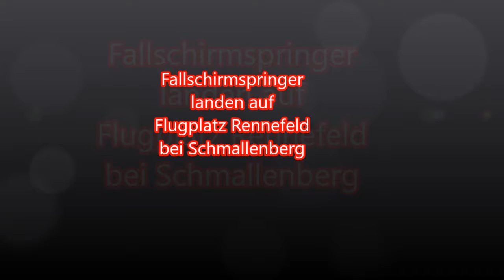Fallschirmspringer Rennefeld Schmallenberg Wormbach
Im Juni 2010 filmte ich, wie Fallschirmspringer auf dem Flugplatz Rennefeld bei Schmallenberg Wormbach landeten.